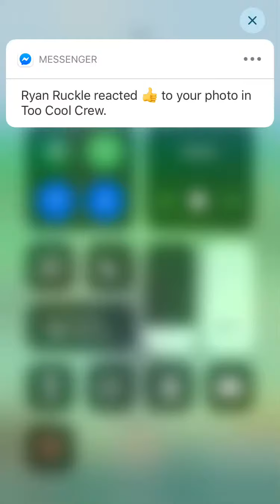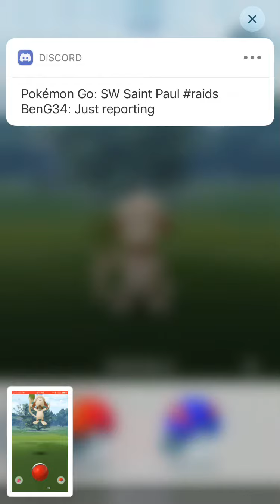OMG!! Smeargle is live in Pokémon Go!!! Guess who I took the photo with??